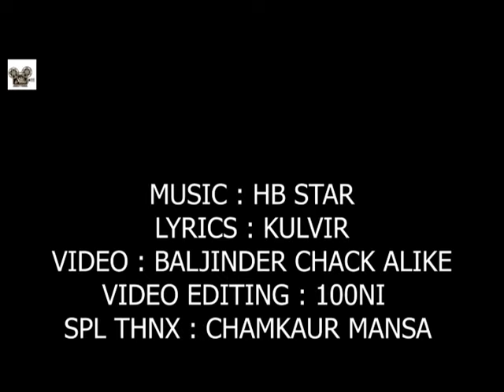JASS MAAN - | THAR | (OFFICIAL VIDEO) | LATEST PUNJABI SONG 2024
ASS MAAN - | THAR | (OFFICIAL VIDEO) | LATEST PUNJABI SONG 2024 |
SINGER : JASS MAAN
VIDEO : BALINDER CHACK ALI
VIDEO EDI : 100NI
SPL THNX : CHAMKAR MANSA
LEVEL : SADA BAHAR PICTURES